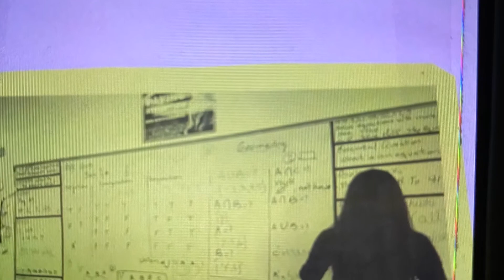A mi gente bella de Pinar del Rio( Ciudad Sandino) Cuba, Miami, Suiza, Dominicana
Un paseo por la Historia llena de Amor, felicidad, alegria, compromiso a la enseñanza y disfrute culinario. De eso se trata mi canal.